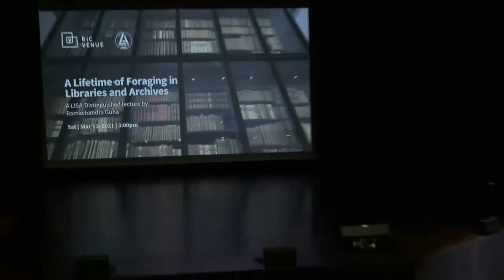A Lifetime of Foraging in Libraries and Archives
A LISA-Distinguished lecture by Ramachandra Guha
Mar 13, 2021

We live in a digital age, where we are accustomed to getting all (or most) of the information we want online. However, much of the most valuable material for historical research is not available digitally. It takes the shape of physical documents located in archives spread all over the world. These are letters, manuscripts, secret reports, etc that have not been scanned and perhaps never will be.
Indeed, even when it comes to printed books, the joy of reading a physical books far exceeds that of reading a book on a screen. The joys of walking through the shelves of a great library, taking out books, one by one, cannot be replicated by the digital world.

In this lecture, the historian Ramachandra Guha recalls some memorable experiences from a lifetime of working in libraries and archives in India and abroad. He introduces us to some great repositories of printed books, such as the National Library in Kolkata and the Sterling Memorial Museum Library of Yale University, and to some great repositories of unpublished archival material, such as the Maunscripts Division of the Nehru Memorial Museum and Library in New Delhi. And he speaks also of the joyous days and months he has spent in the greatest library-cum-archive in the world, the British Library in London.

About the Library & Information Science Academy (LISA)

The LIS Academy (Library & Information Science Academy) is a professional charitable Trust established to work for the development of the Profession and to assist Libraries with the state-of-the-art technology. The primary focus of the Academy is to provide need-based service to the different types of Libraries in the country and to work for the advancement of Library and Information Science (LIS) profession at large. The mission of the LIS Academy is to spread multi-dimensional utility and overall growth of the profession of Librarianship, through education, literature, research, publications, outsource, training programs, consultation and collaboration.